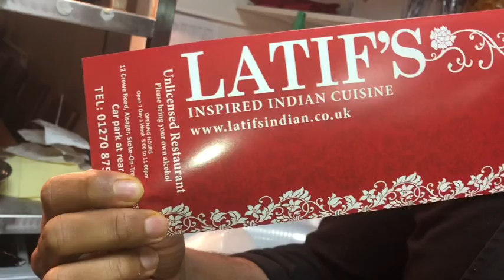Easy Lamb Bhuna Restaurant Style @Latifs Indian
Simple easy to follow Lamb bhuna, Restaurant quality!